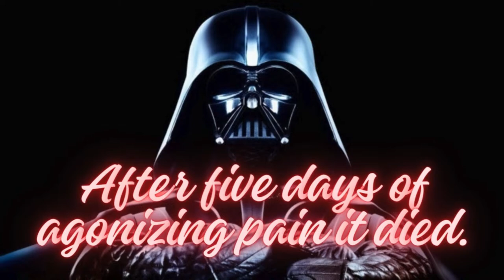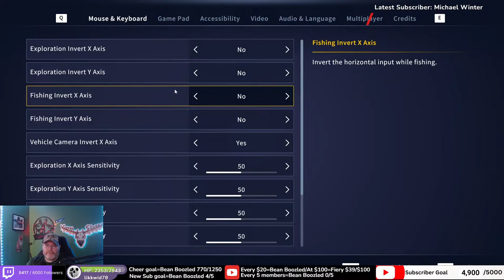Official EW Partner CC/Kentucky/Let's get them gold challenges!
I am an official partnered Call of the Wild Content Creator and was originally partnered on Twitch but we are now streaming to YouTube and Twitch!

Darth

Mon. through Thur 5-7pm eastern
Saturdays  TBD
Sundays 8=11am eastern All streams are here on YouTube and on on Twitch

Please check out some of our guides and other YouTube videos!  Here's a sample below!